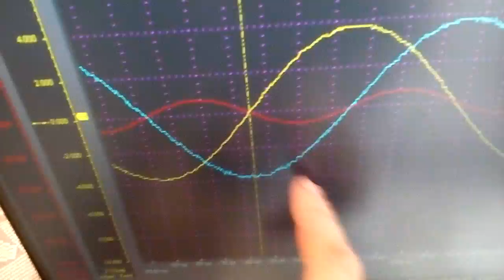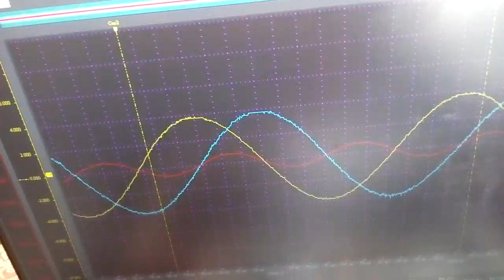VID 20170615 172728 Сдвиг фаз 90 почти градусов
Ферит марганец-никелевый.